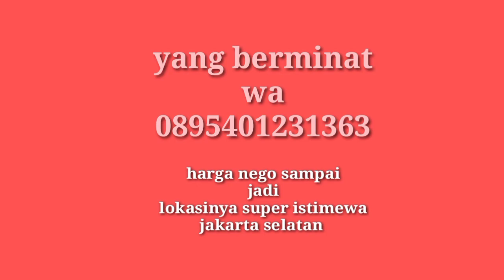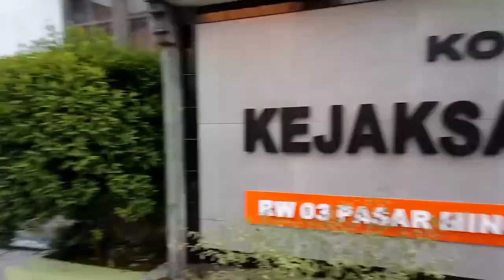rumah dijual di pasar Minggu Jakarta Selatan KAWASAN SANGAT ISTIMEWA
khusus untuk yang minat para sultan merapat wa 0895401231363
lokasinya di pasar Minggu komplek kejaksaan agung
jakarta selatan